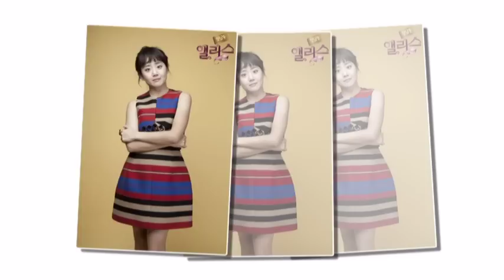Park Shi Hoo & Moon Geun Young at Press Conference